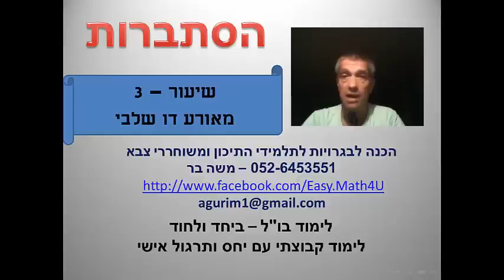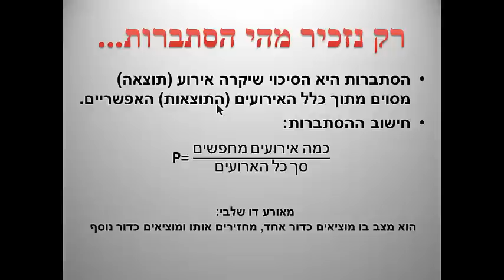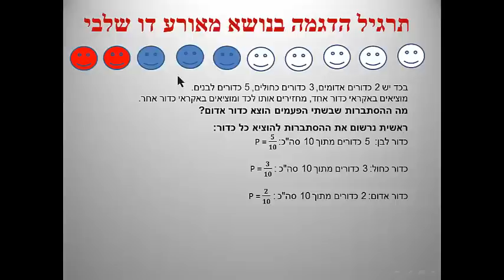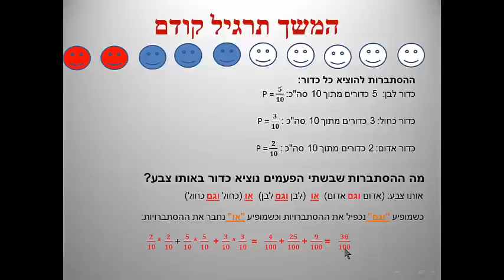הסתברות ארוע דו שלבי 801 הכנה לבגרות במתמטיקה.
בחינת בגרות במתמטיקה 3 יחידות 801 - שיעור שלישי בנושא הסתברות. נלמד איך לחשב הסתברות של מאורע במקרה של ארוע דו שלבי
סרטונים נוספים באתר באתר עגורים תמצאו טכניקות ושיטות מתקדמות ללימוד לבחינת הבגרות במתמטיקה באינטרנט.